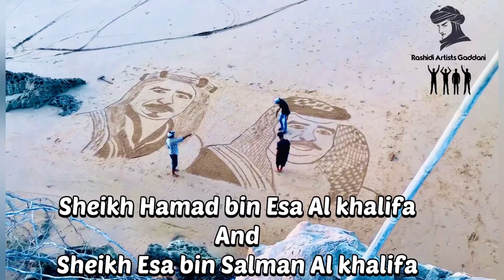Trailer of all beach sketch art in Gaddani Balochistan Pakistan🇵🇰were made by RashidiArtists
Full videos are available in RashidiArtistsGaddani YouTube channel

Admin Zabiullah Shoukat
Members
Sameer Shoukat insta mr_lovely47
Kabeer Akbar
Waqar Noor
Sameer Khurshid
Waheed Hanif